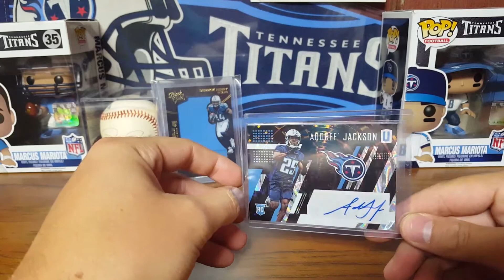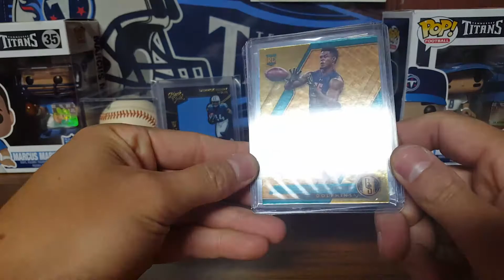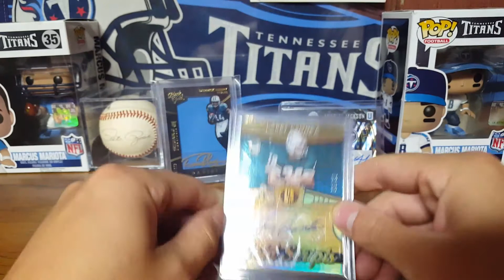2 Package Mailday! 1 Break and 1 Pick-Up!